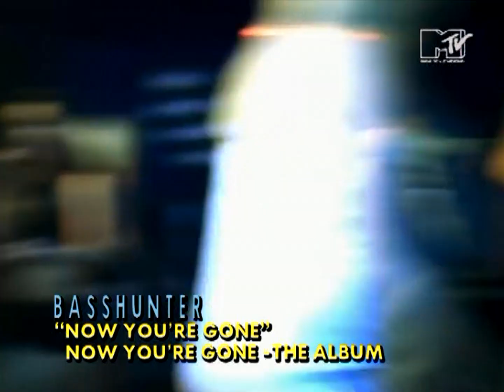MTV EUROPE MIX 54.0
You want YOUR MTV? I can customize your favorite videos for a modest fee per video.